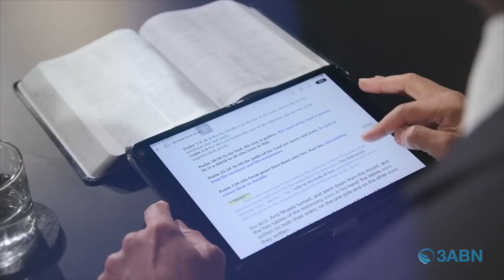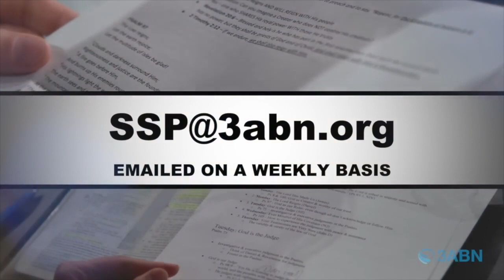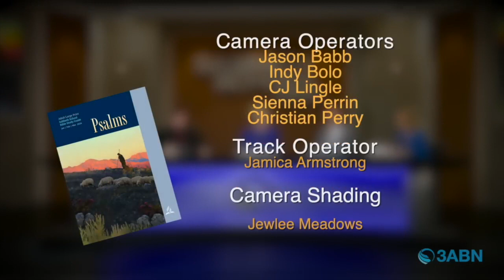Vallejo Drive SDA Church | 3ABN Sabbath School Panel | 1.27.24 | "The Lord Hears and Delivers"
"The Lord Hears and Delivers"